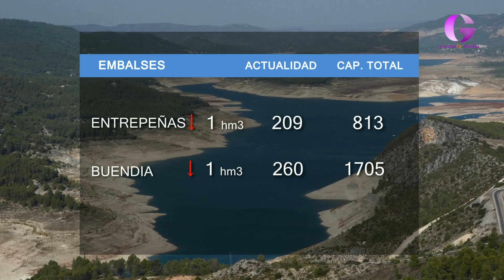Los embalses de cabecera pierden un hm3 cada uno y se encuentran al 18,6% de capacidad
El que peor situación presenta es el de Buendía, que acumula solo 260 Hm3 (15,2% de capacidad). Entrepeñas está al 25,7%